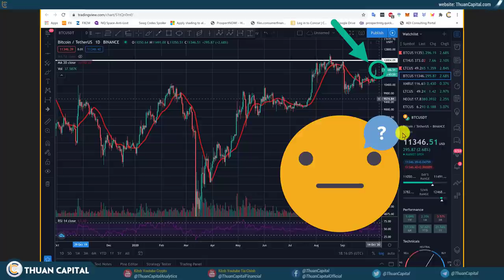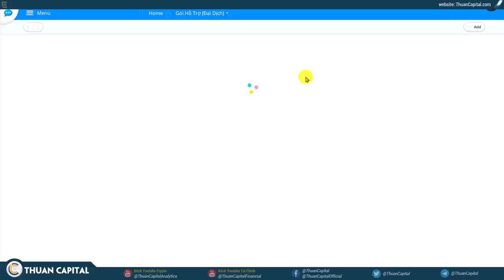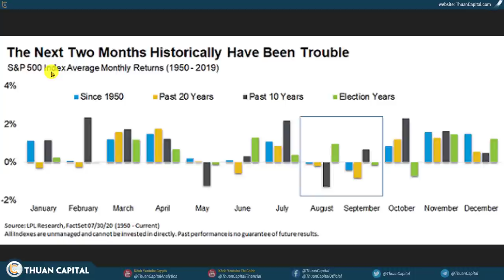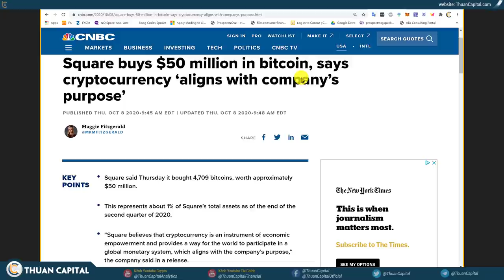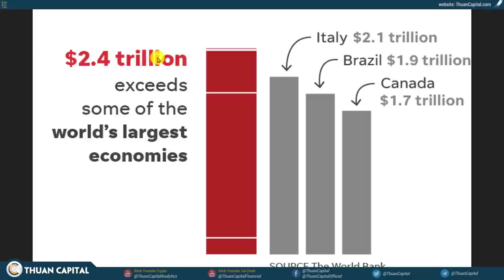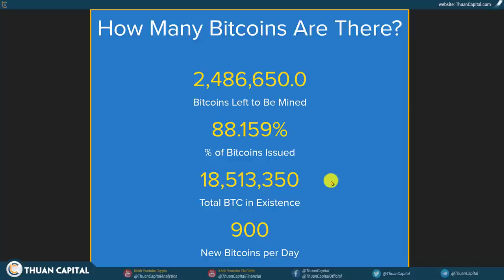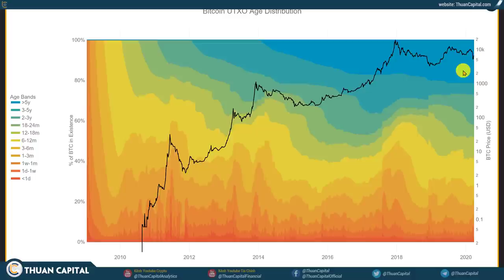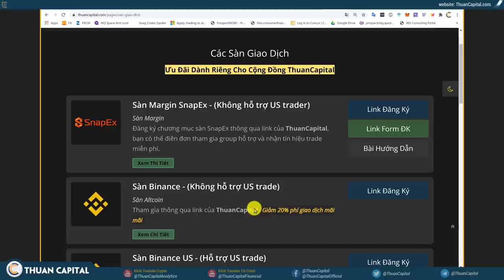733 - BTC Tiến Về $20K NHƯNG Bạn Nên CẨN THẬN [Đầu Tư BTC Cần Biết]